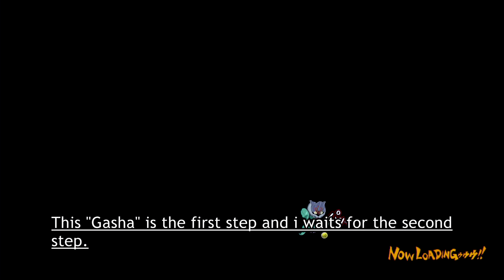【ジョジョDR】新川尻クル？？サマーシーズン到来！ガシャｗ【ギガプロト】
ジョジョの奇妙な冒険オールスターバトルRが発売決定ィィ！ジョジョASBRには新キャラが9人ほど追加される模様！
ジョジョの奇妙な冒険 オールスターバトルR ASBR ジョジョ5部アニメ化決定ッ！5部キャラ実装が楽しみでしょうがないッ！

ジョジョ5部アニメ化、5部キャラ実装するまでプレイするのをやめないッ！